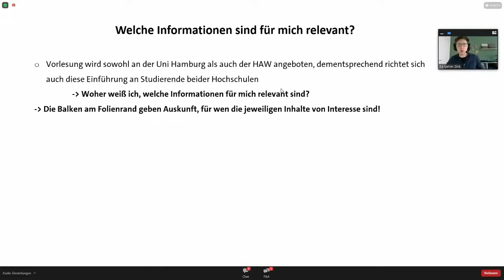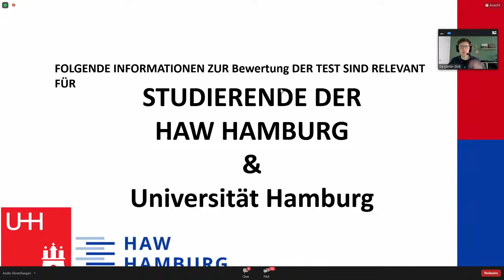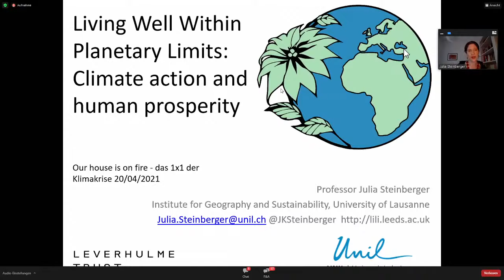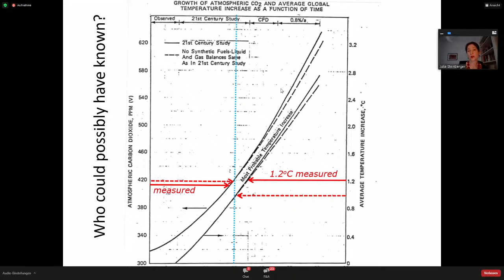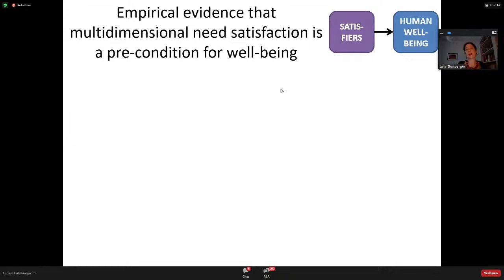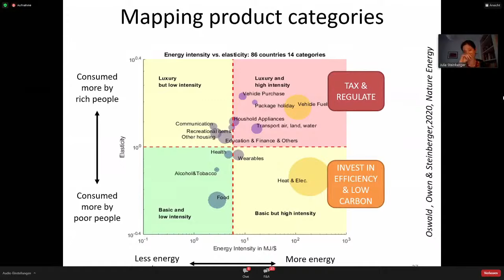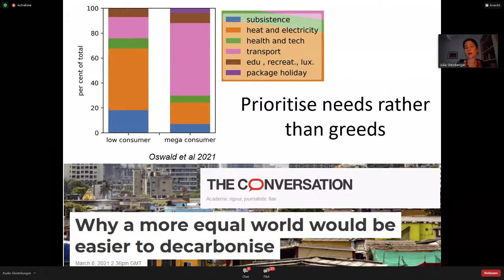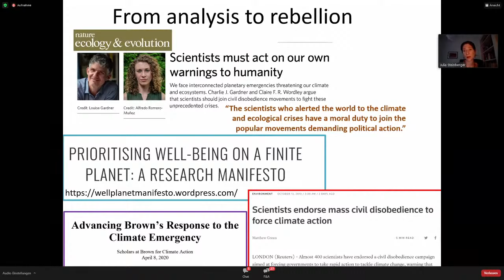3. Ökologie vs. Wirtschaft | "Our House is on fire" Vorlesungsreihe | Fridays for Future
Als Umweltökonomin und eine der Leitautorinnen des aktuellen IPCC-Berichts wird Prof. Julia Steinberger heute Abend ihr Wissen rund um das Thema Transformationsstrategien mit euch teilen. Unter der Leitfrage „Green Growth or Degrowth?“ schafft sie Fakten zum Zusammenhang zwischen Energieverbrauch und sozialer Ungleichheit. Wie tragen Superreiche zur Klimakrise bei und wie lässt sich ein gutes Leben mit der Überwindung der Klimakrise vereinbaren?

Julia K. Steinberger ist außerdem Professorin für gesellschaftliche Herausforderungen der Klimakrise an der Universität Lausanne. Sie forscht zu Degrowth und nachhaltigen Transformationsstrategien. Ihre Arbeiten führen wachstumskritische Szenarioanalysen durch und zeigen, wie ein gutes Leben und eine Transformation der Energiesysteme vereinbar sind.